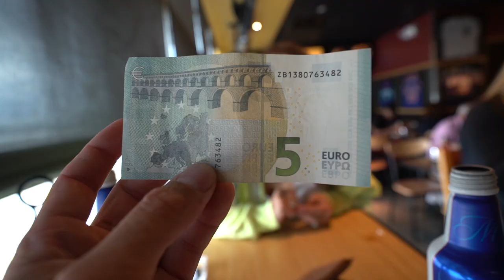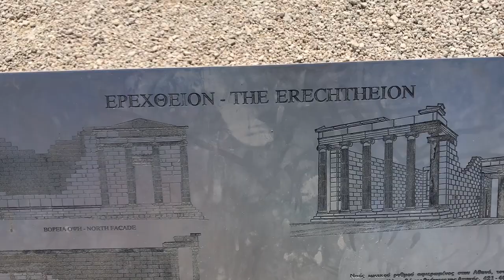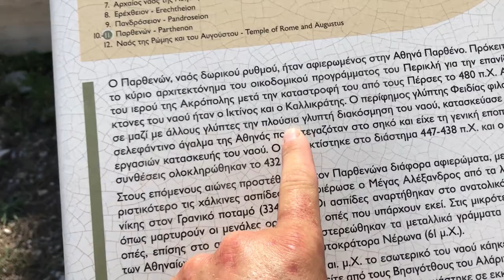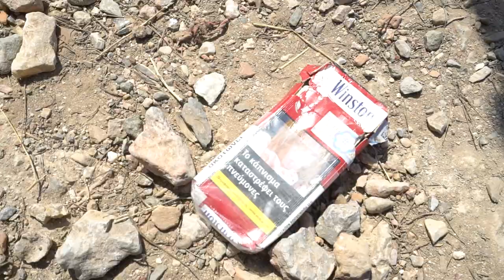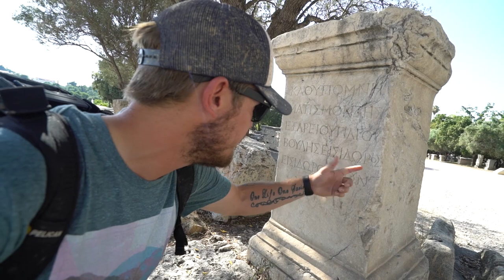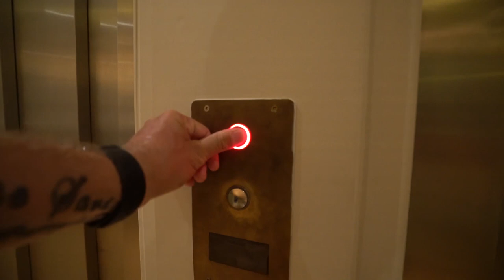I Ended Up in Another COUNTRY!!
Here we gooooo!!

Googan Squad
1001 East Hebron Parkway